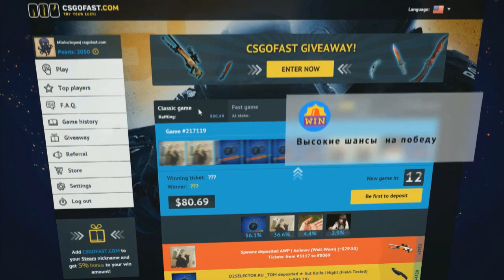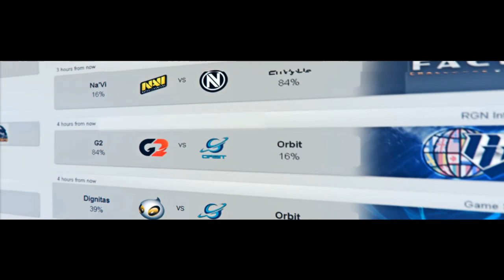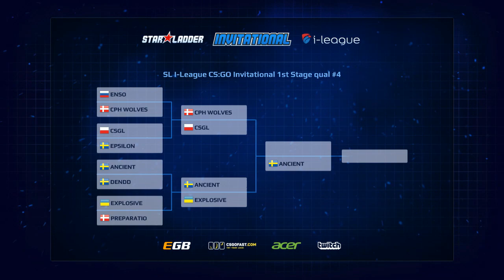Ancient vs eXplosive, map 2 inferno, SL i League Invitational